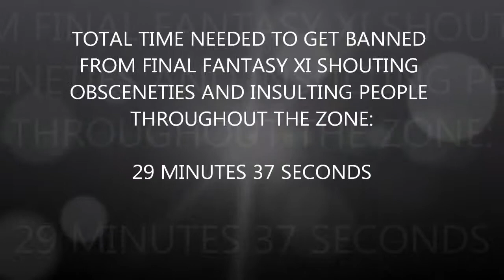The Life And Times of HARRY HUEVOS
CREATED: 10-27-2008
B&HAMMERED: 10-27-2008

Fairy Server R.I.P.

Special Thanks to my boy Jon for making this possible!  I love you nukka!!!